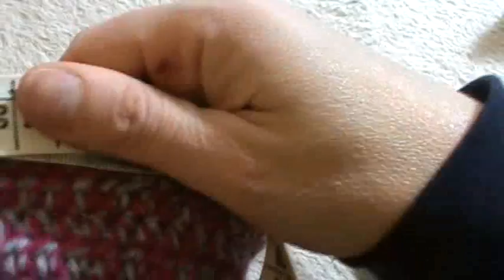cappello Fedora all'uncinetto seconda parte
la parte seconda del video per completare il progetto dobbiamo finire la fascia del cappello e fare una bella tesa , poi rifinirlo ; sia che lo fatte per un bimbo , bimba, donna o uomo, sarà un accessorio molto carino per le tenute casual,
buon uncinetto !